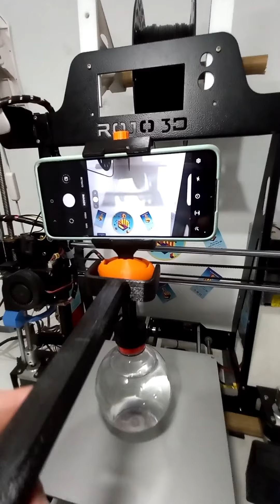Gimbal 🤳 Estabilizador 📲 Stabilizer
Si haces muchos videos con el cel, necesitas tenerlo!😬 Fácil de usar y económico😉
Impreso en 6 partes, agarre grande para cualquier celular con funda, se ajusta con tornillo para mayor seguridad (incluye tuerca y tornillo), peso con rosca para cualquier botella para peso
📌📌Mar del Plata - Av Luro 3317 local 20 (Luro y Salta)
🕰Lunes a Viernes de 10am a 18hs DE CORRIDO
💵 Efectivo
🏦Cuenta DNI
🤝🏻 Mercado Pago
💳 debito/credito (+10%)